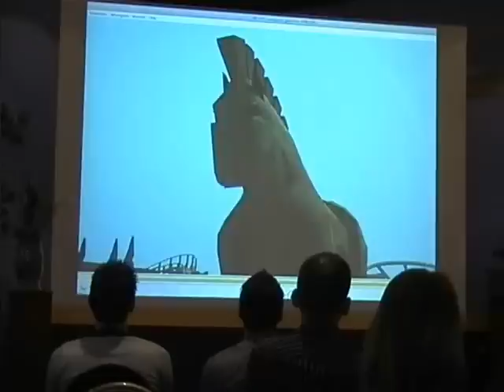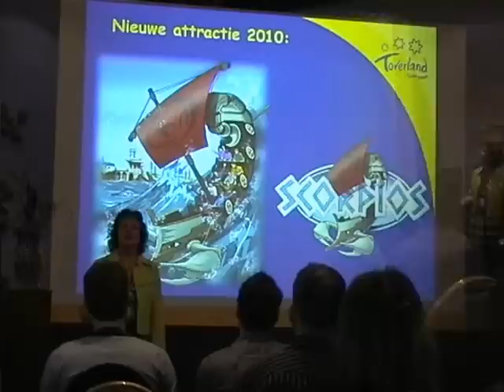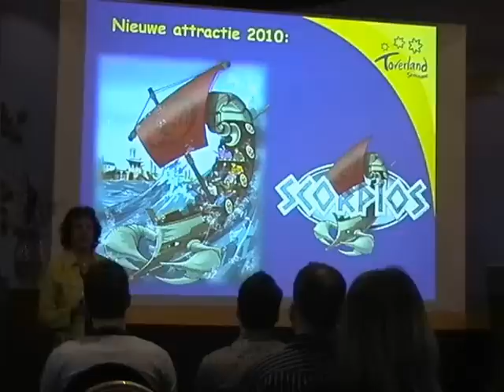Toverland Pressekonferenz Scorpios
Vorstellung der neuen Attraktion Scorpios für Juli 2010 inklusive Videopräsentation mit kleinem Ausblick auf die Erweiterung zum 10-jährigen Jubiläum in 2011.